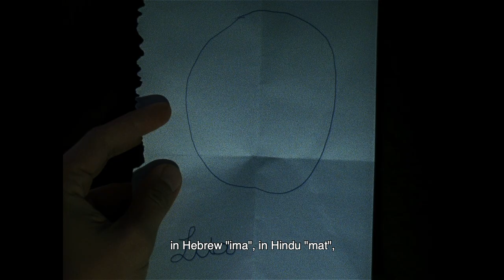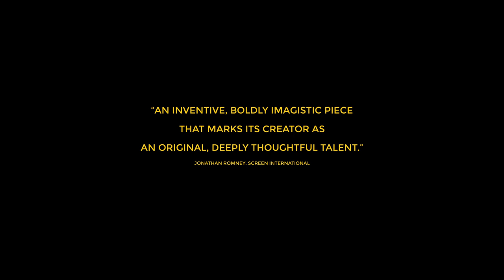The Metamorphosis of Birds - Official UK trailer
The Metamorphosis of Birds - a film by Catarina Vasconcelos.
FIPRESCI Prize Berlin Film Festival 2020 Encounters section